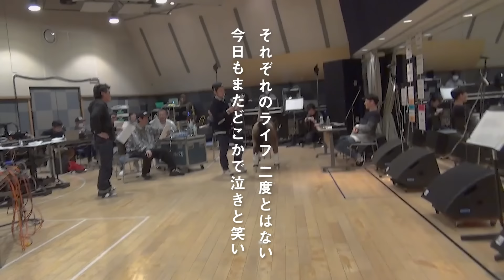ケツメイシ「それぞれのライフ」（"ゆる"リリックビデオ）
「それぞれのライフ」（"ゆる"リリックビデオ）(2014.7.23「KETSUNOPOLIS 9」収録)

▶KTM リクエストライブ 【ケツメ兄さん達と一緒に歌おう2023】